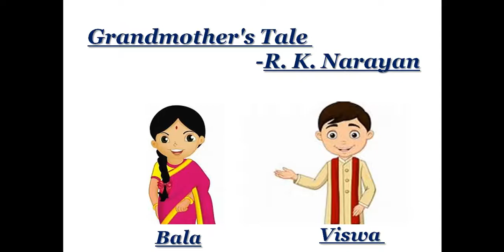Grandmother's Tale by R. K. Narayan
ARD Classes
UGC-NET & Other Competitive Exams
Novella